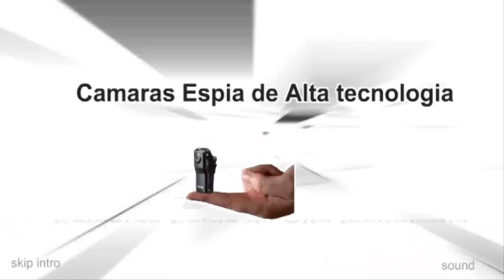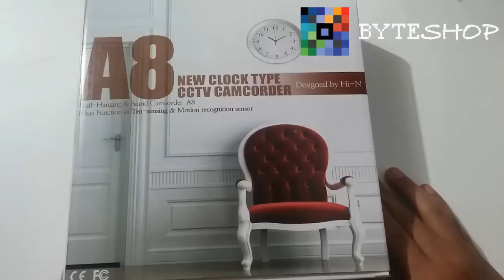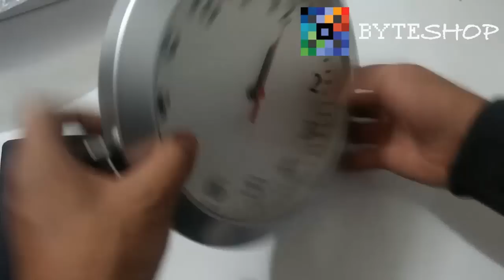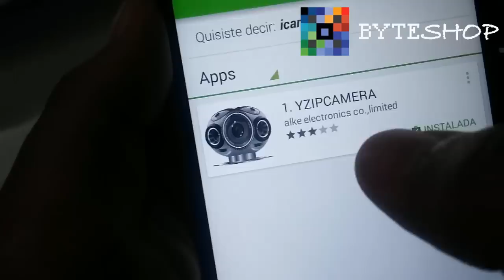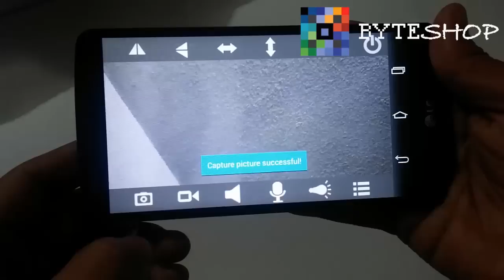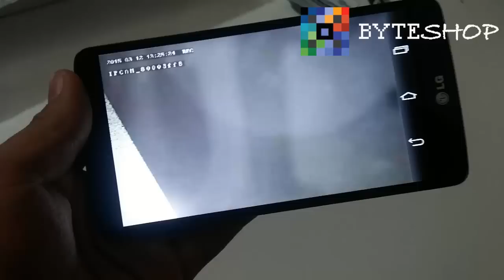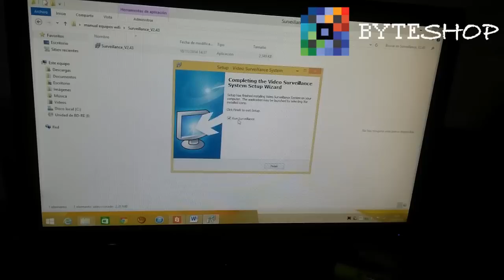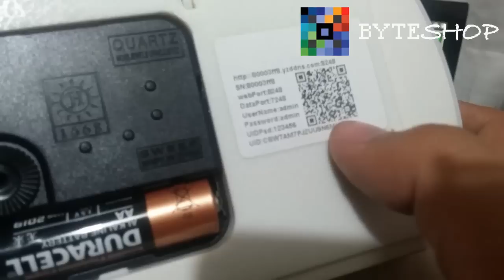Camara Espia Oculta En Reloj De Pared Wifi Ip Video Sony android iphone ipad tablet Byteshop.com.mx